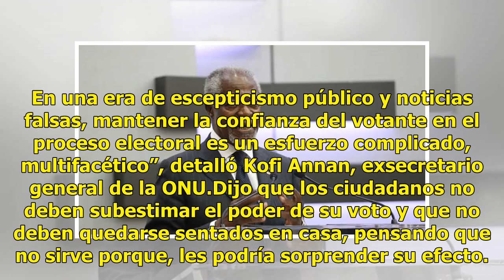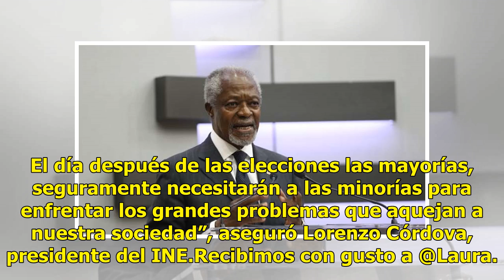Violencia criminal, seria amenaza a democracia en México: Kofi Annan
La violencia criminal amenaza a la democracia, así lo dijo el exsecretario general de Naciones Unidas, Kofi Annan, en la conferencia magistral ‘Paz y Democracia’ que impartió este miércoles en el Instituto Nacional Electoral (INE).Aquí en México se tiene que contender con altos niveles de violencia ...